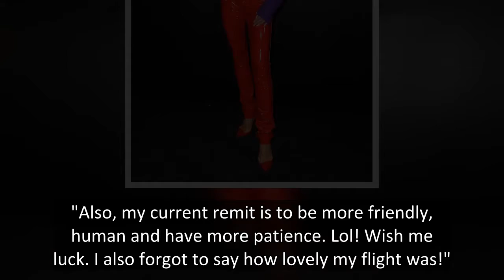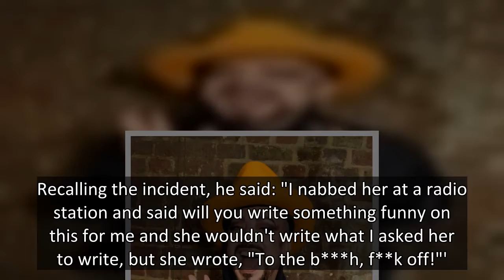Boy George fumes as he's told to wait for Victoria Beckham to leave plane first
Pop star Boy George has slammed British Airways claiming they left him waiting in first class so Victoria Beckham could depart the plane first.
Posh was allowed to bring her car alongside the craft on the tarmac while he wallowed in the posh seats online.
Boy George ranted: "Nice touch for British Airways to leave everyone in first class waiting for steps while Victoria Beckham's car picks her up at the aircraft.
"Proper going to avoid flying BA for a while!"
The 80s star didn't give